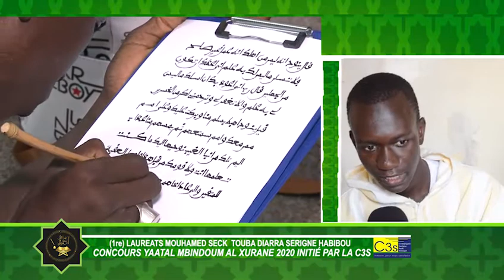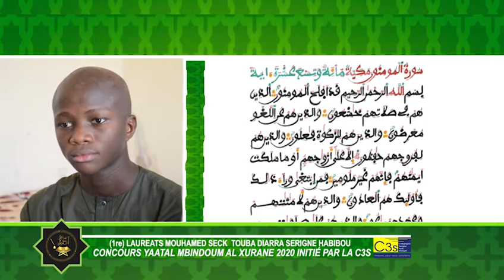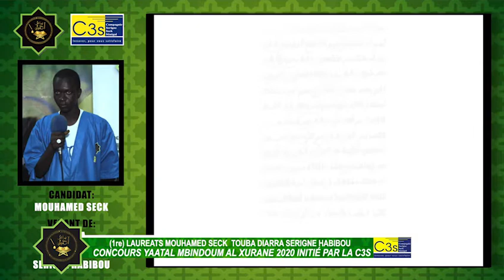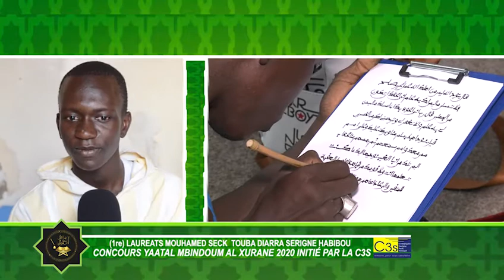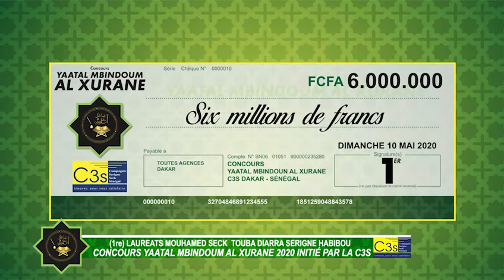1er LAUREAT MOUHAMED SECK TOUBA DIARRA SERIGNE HABIBOU CONCOURS YAATAL MBINDOUM AL XURANE 2020